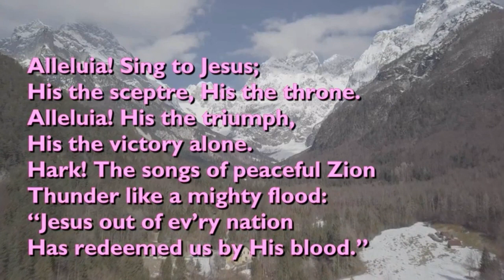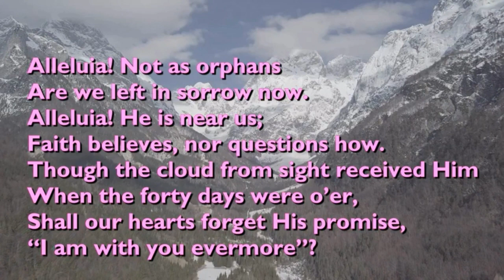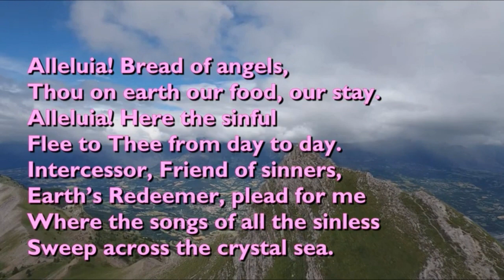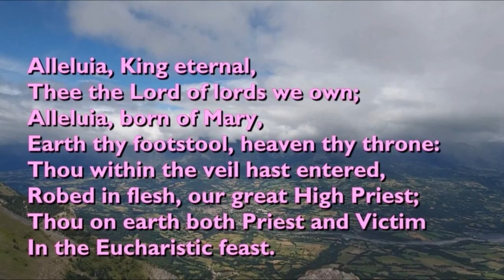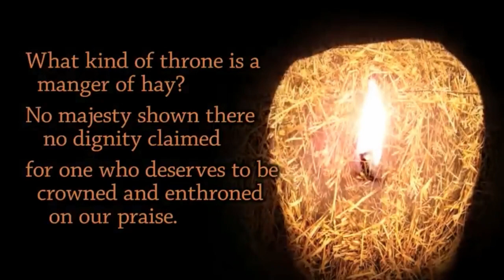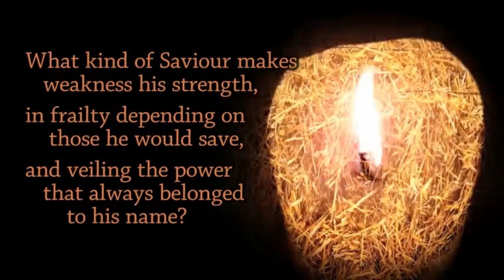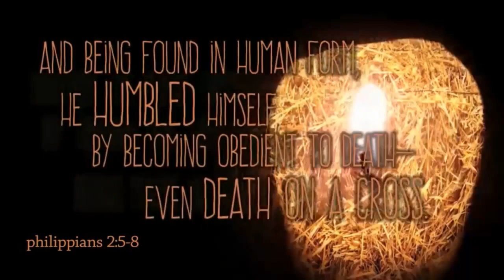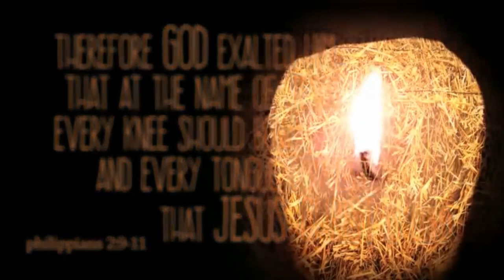Worship at Home - 1 Oct 2023 - Revd Michelle Ireland